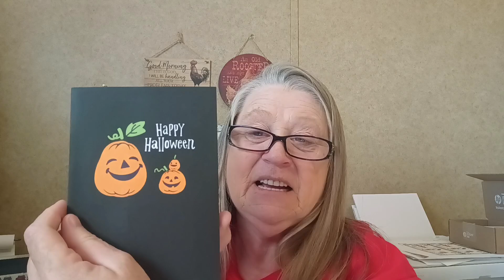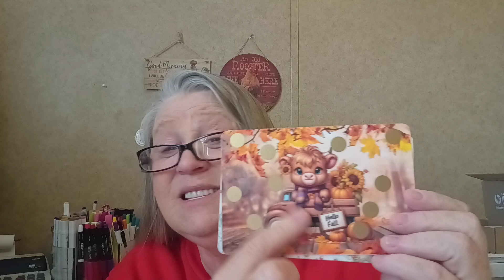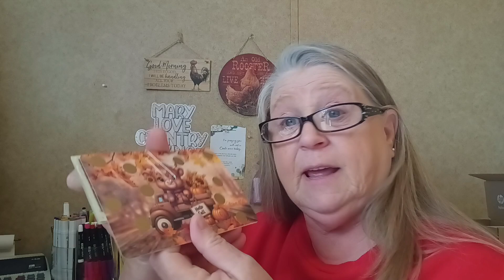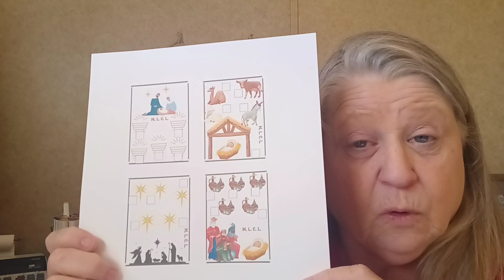I got Happy Mail